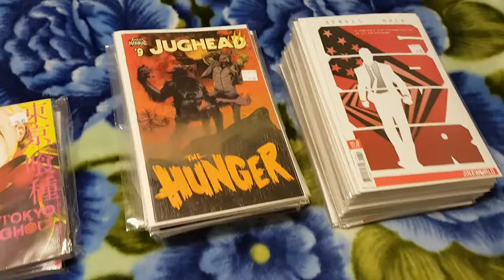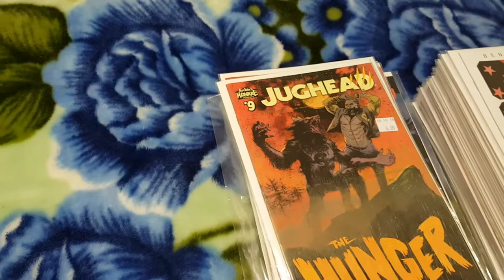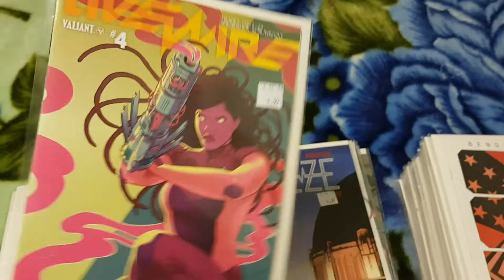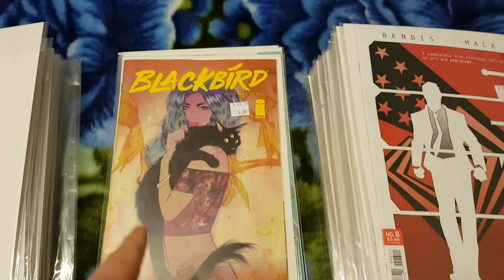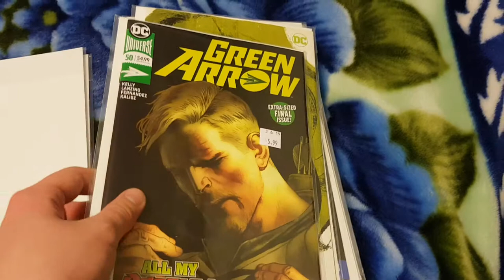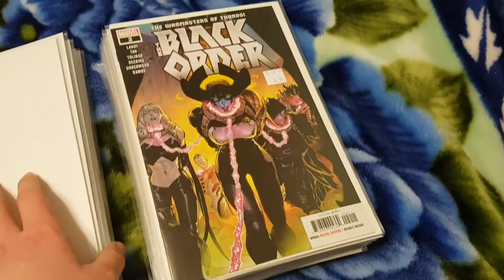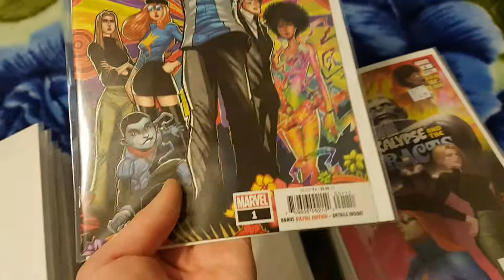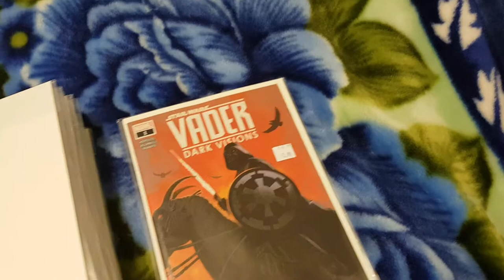Little Bird #1! Vader Dark Visions #1! Green Arrow #50!-All New Comic Haul #107!